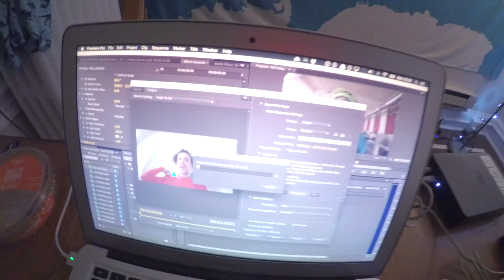Pond Skimming with Gumby - MeToday 2015-03-29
On Sunday morning I woke up early for an adventure to Blue Mountain with Sarah, Kali, and friends. It was the last ski day of the season. The mountain was mostly man-made snow, but it was the best man-made snow I've experienced. At the end of our short session on the mountain, we went pond skimming. It was my first time experiencing and participating in pond skimming. What a rad idea! Sarah and Emily didn't make it across, but I glided like a natural. So much fun!

I made it back to The Yoga Loft for a 2-hour restorative yoga session. Mmm, bliss.

Later in the evening, I spent hours and hours editing the vlogs. :)